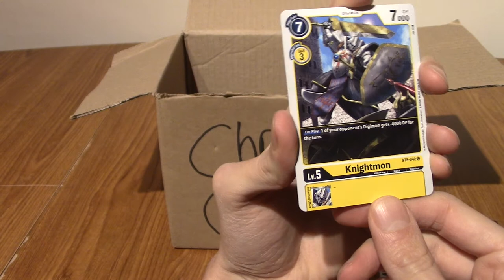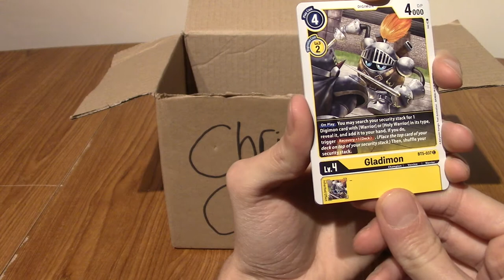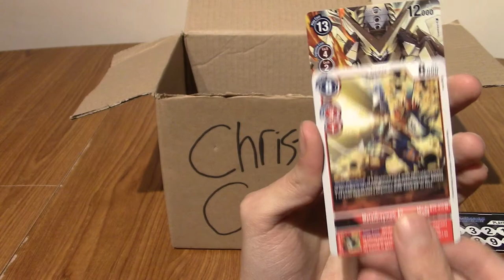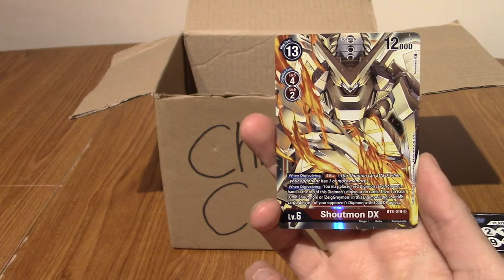ImminentChristmas: Advent Card-endar 2021 - Day 9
9 days in, I'm slowly running out of things to put here...

Social Media